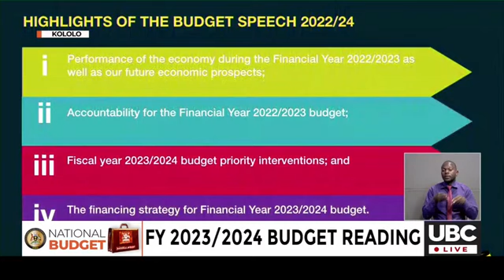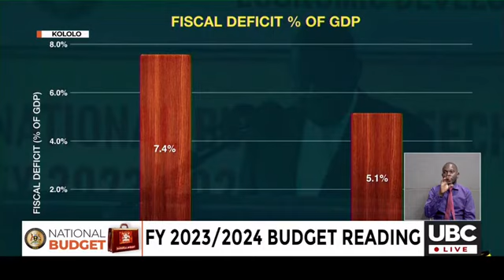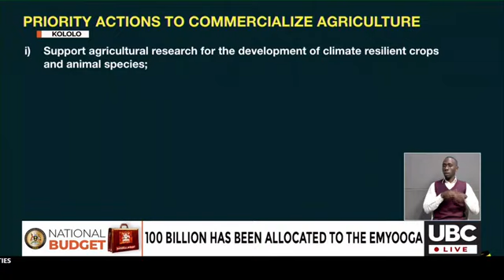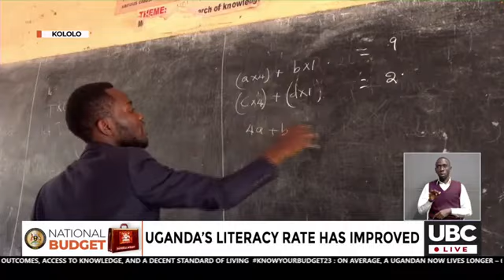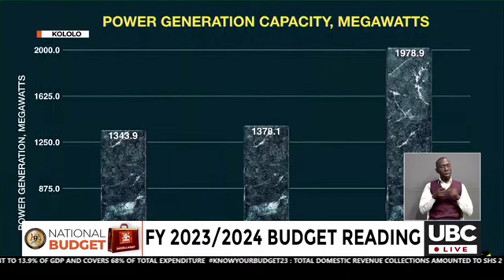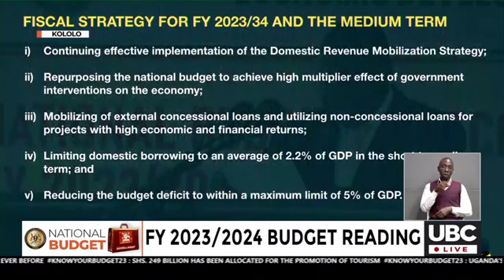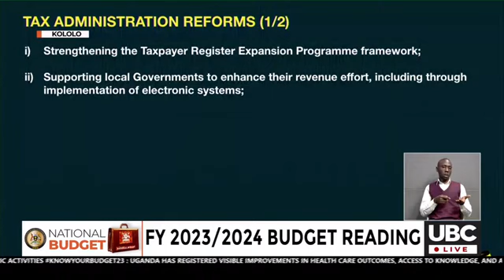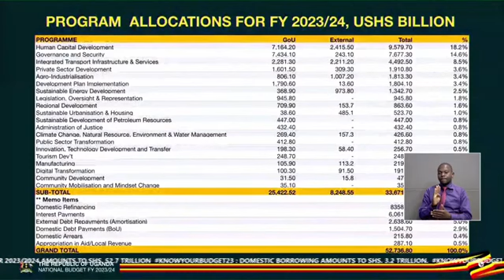"17 TRILLIONS OF THE NATIONAL BUDGET TO PAY DEBTS"SAYS MUSEVEN.